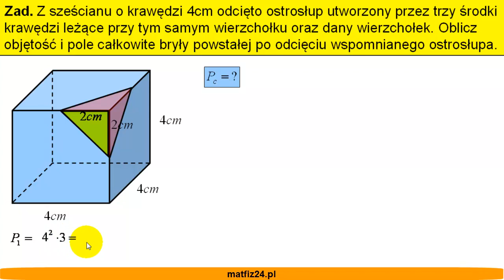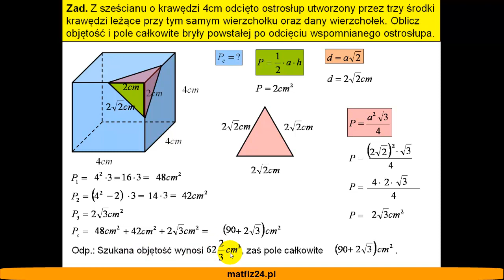Objętość i pole całkowite ostrosłupa - Zadanie - Matfiz24.pl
Zadanie. Z sześcianu o krawędzi 4cm odcięto ostrosłup utworzony przez trzy środki krawędzi leżące przy tym samym wierzchołku oraz dany wierzchołek. Oblicz objętość i pole całkowite bryły powstałej po odcięciu wspomnianego ostrosłupa.